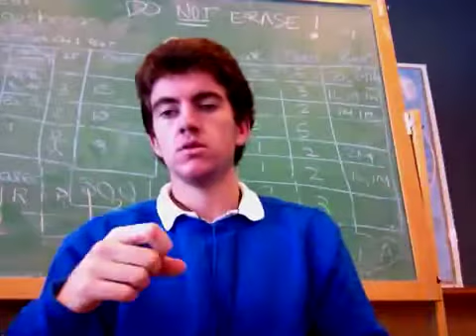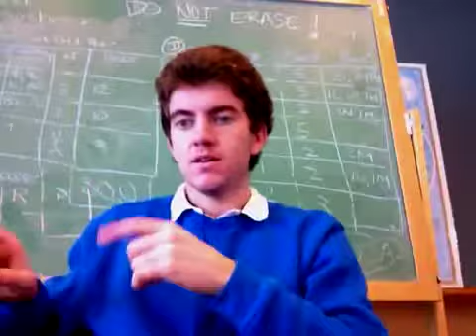Eoin Skilled Video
ASL